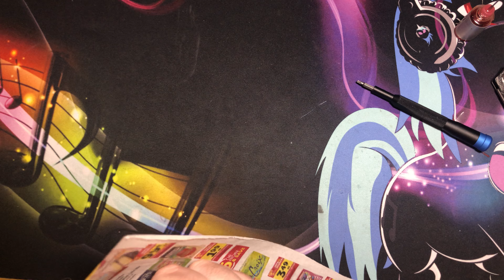Reassembling Slipjoint knives easily (Knife Content)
After spending some frustrating time figuring out how to put a slipjoint back together, I also looked up some other methods, and this one I do like the best.